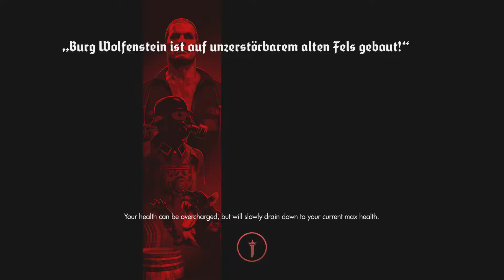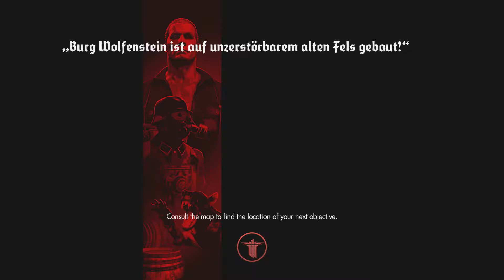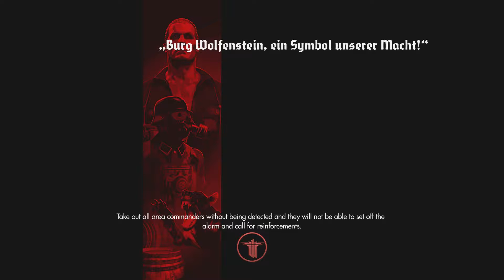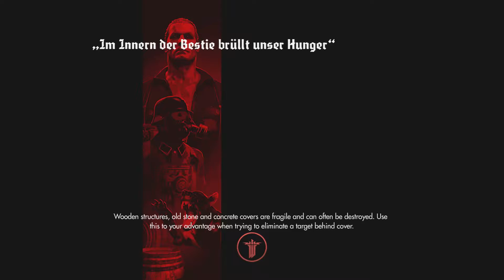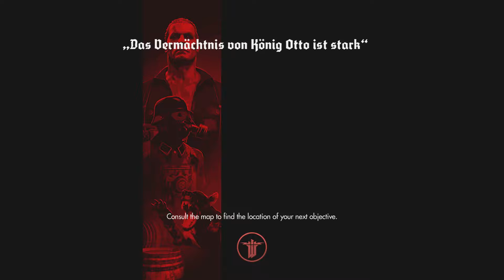War Play | Wolfenstein: The Old Blood | Game Room LIVE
Fighting alternate history Nazis and weird dogs and a guy named Rudi! FUN!